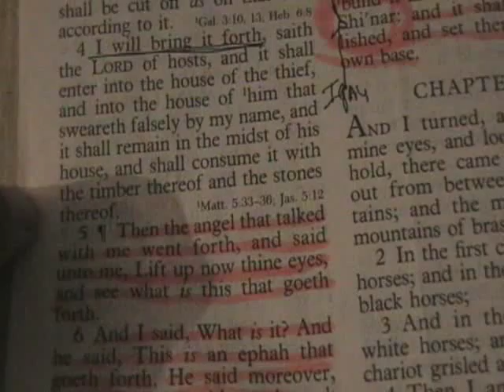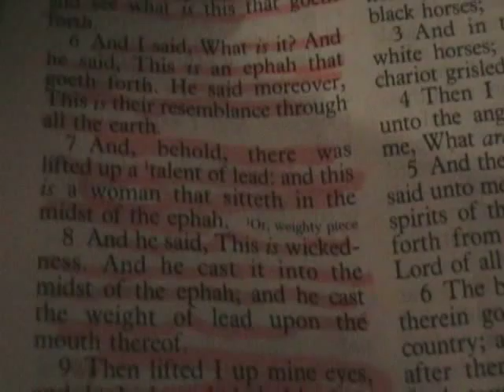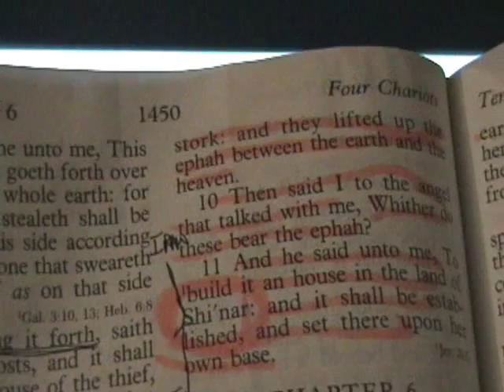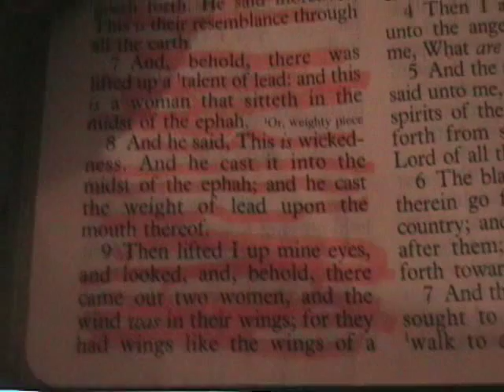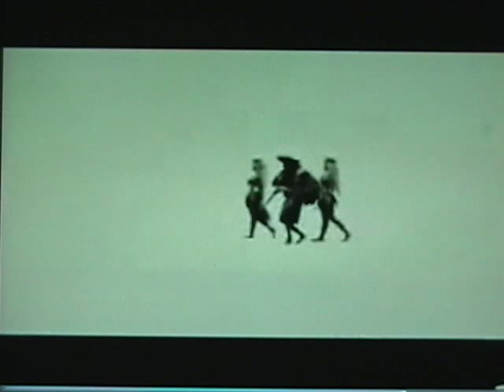Hidden In Plain View Pt 5